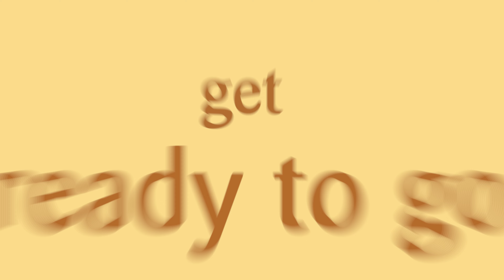MomentsToMeltInto - The Girl's Trip Trailer (6 Part Web Series)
There’s a new clique in town and an exciting girl's trip on the horizon.
Meet the Sparkly Besties, a 6-part web series streaming on 4th August on YouTube. Catch the drama, the laughter, and experience all the “MomentsToMeltInto”.

Starring
Nelisiwe Mwase
Holly Rey
Stephanie Ndlovu
Zama Marubela
Qiniso Van Damme
Mantsoe Tsatsi
Bridget Mahlangu

Directed by Ofentse Mwase. Production by OMFilms. For Nestlé.

Music: Fuzzeke - All That Matters [30 Second Fun Electronic TV Spot Music]

Series Starts 04 August 2023.